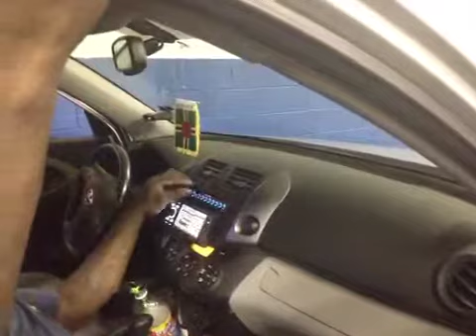CRAZY 4 PACK IN THE RAV4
L7 Hitting Hard. M& K's LONGSIDE MONEY MIKE FOR ALL YOUR CUSTOM WORK